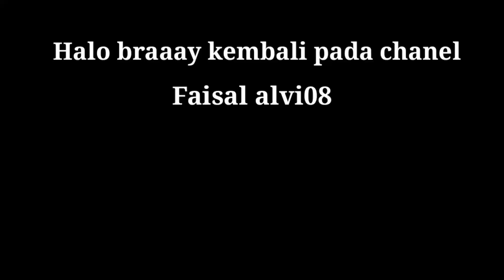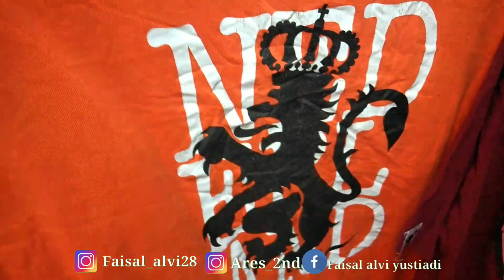THRIFTING DAPET JACKPOT STONE ISLAND JADI BARANG INCARAN